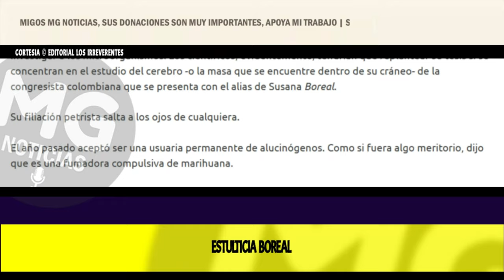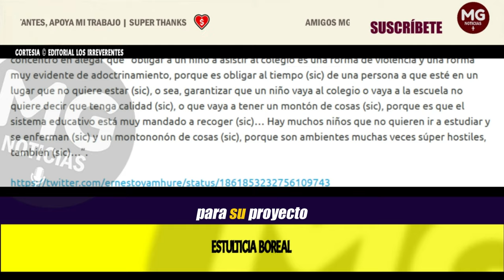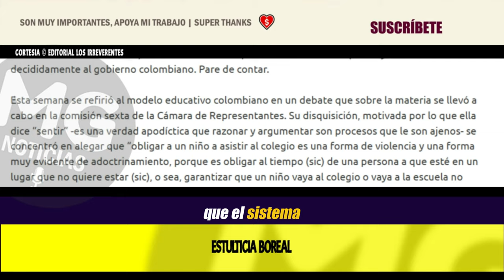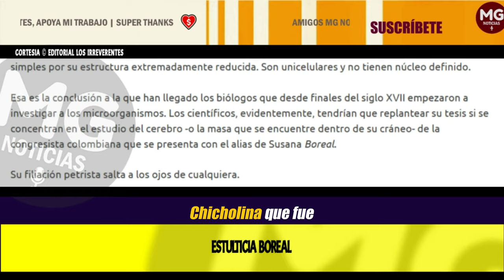ESTULTICIA BOREAL || Peligrosamente Obtusa 🔵 Editorial Los Irreverentes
Es normal que Petro haya visto en esa mujer un elemento útil para su proyecto político. Su coeficiente intelectual escasamente le permite armar un rompecabezas de hasta 20 piezas y defender decididamente al gobierno colombiano. Pare de contar.